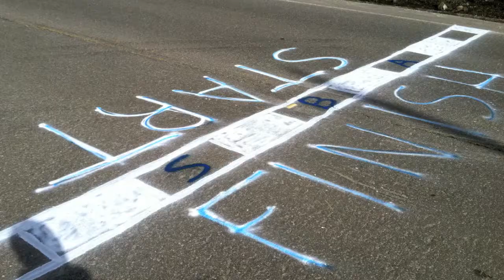Bike Lake Tahoe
SBA student/athletes, staff and parents take a century turn around Lake Tahoe